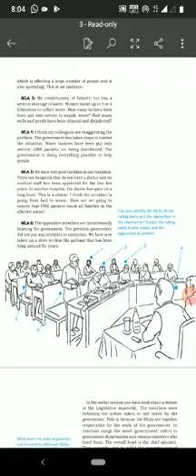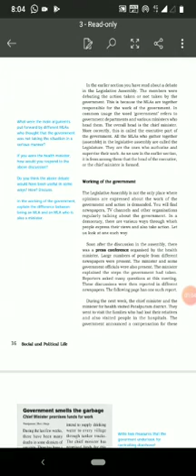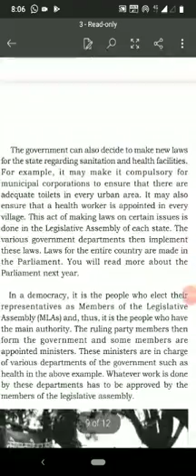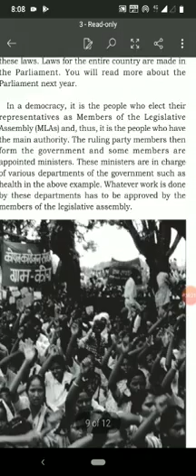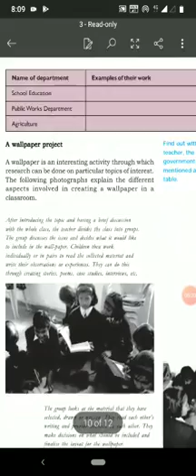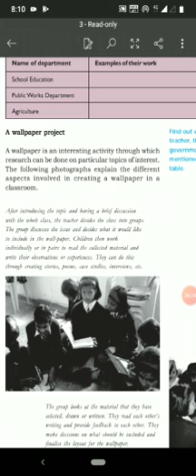Class 7 civics chapter 3 part 4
By tabrej sir